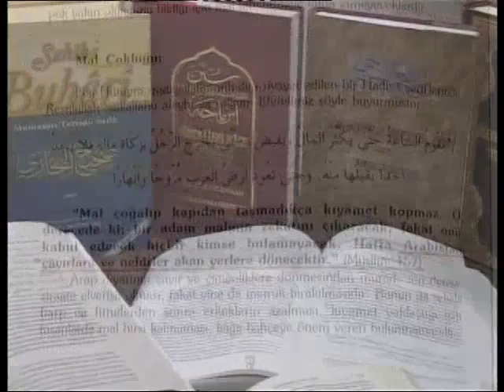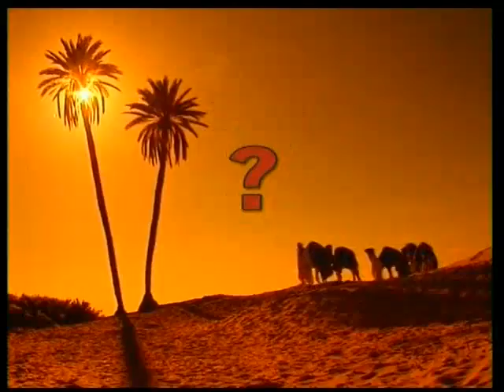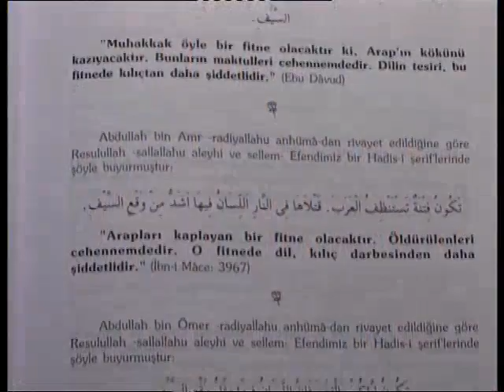Günümüzden 1400 yıl sonrasını tahmin edebilir misiniz?